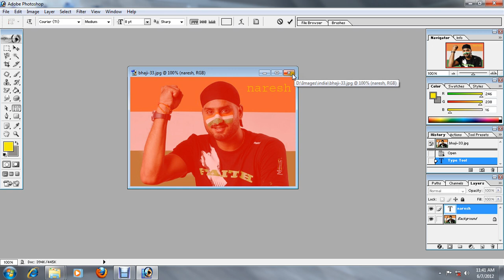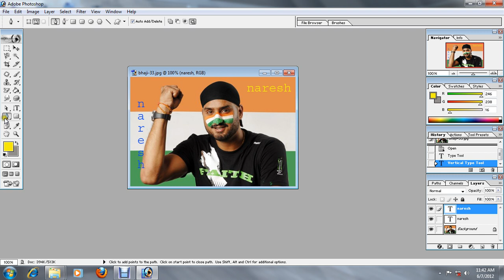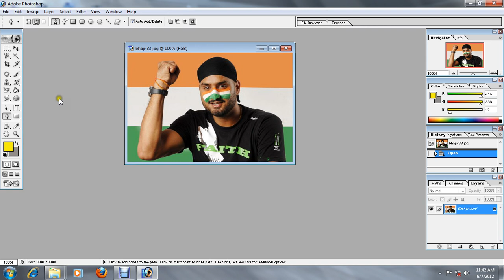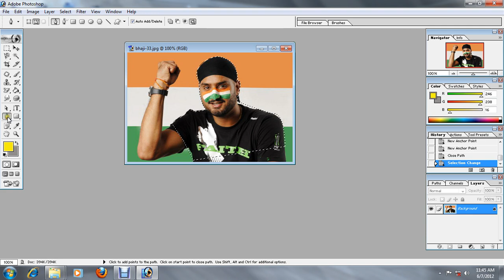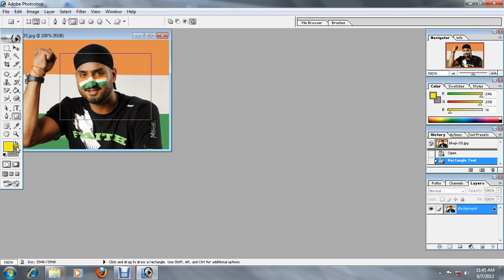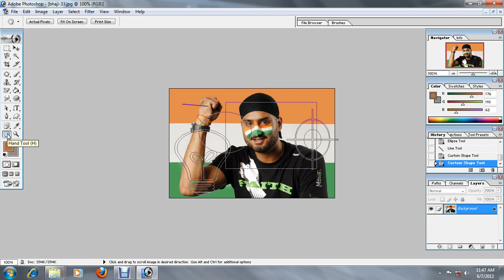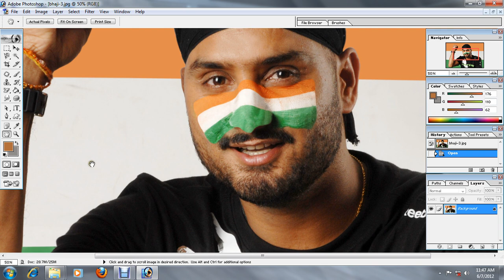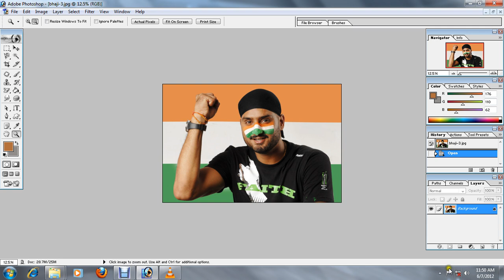Photoshop Learning in TAMIL Part-7 (Photoshop Tutorial)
Photoshop Learning in TAMIL (Part-1 to 24) By Naresh